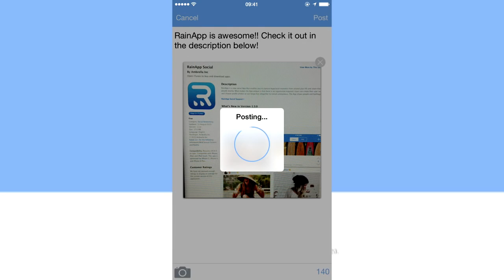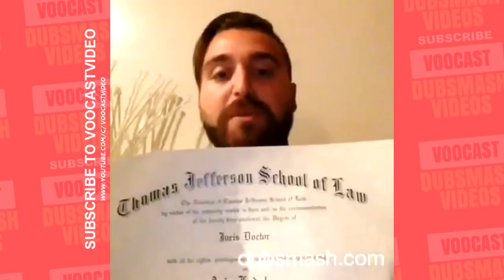The Best Dubsmash Guy